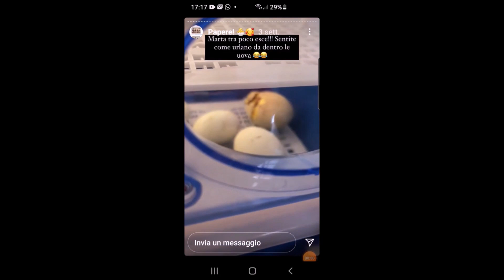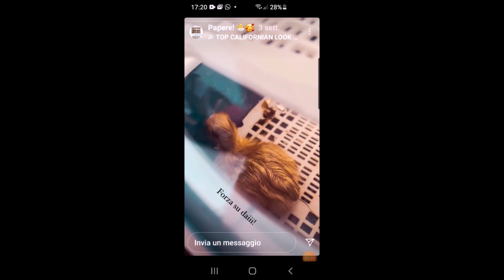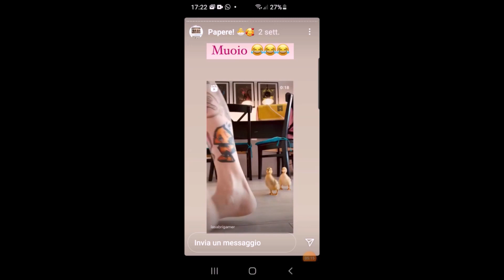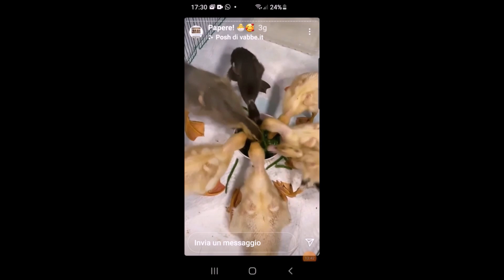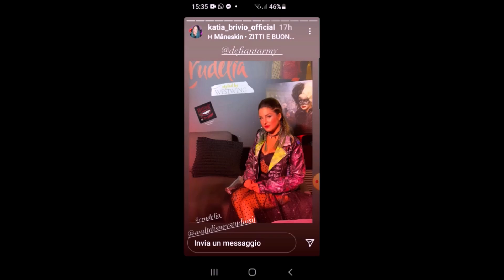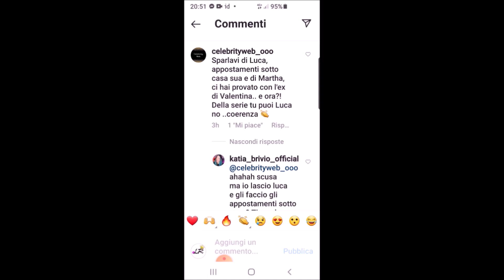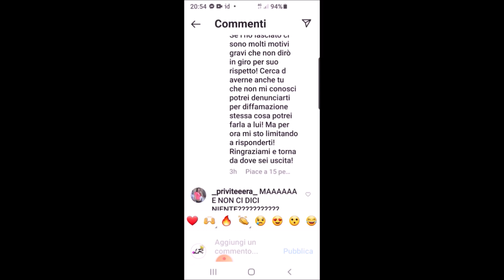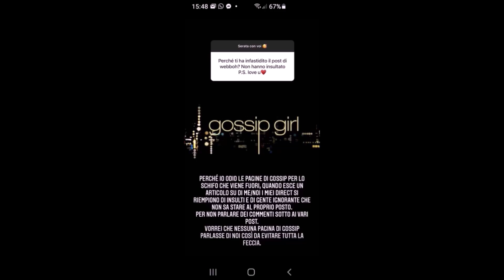MA QUANTE COSE SONO SUCCESSE😯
lenewsdiladyrì lasabri ilnuovoragazzodikaty Ciao ragazzi benvenutiiiii, ma quante cose sono successe in questi quattro mesi che sono mancata??
Adesso mettetevi comodi e godetevi questo video.

SE SIETE UN'AZIENDA INTERESSATA AL MIO CANALE E VORRESTE FARMI PROVARE ALCUNI VOSTRI PRODOTTI PERCHE' IO POSSA FARE UNA RECENSIONE SCRIVETEMI IN PRIVATO SU FACEBOOK O INSTAGRAM😉